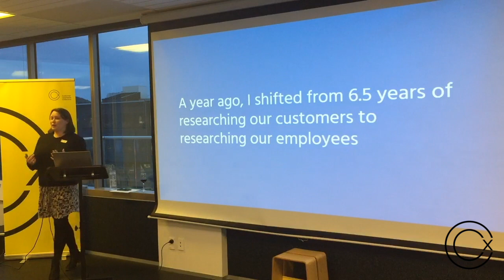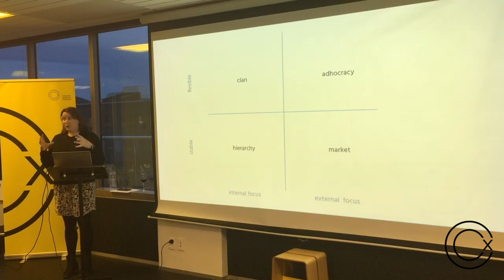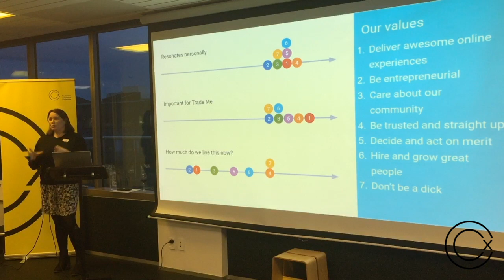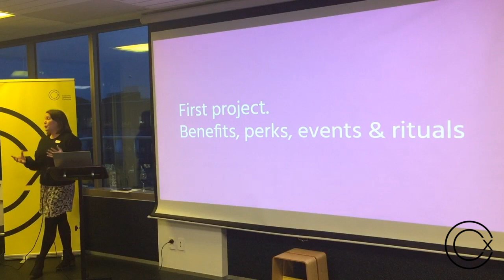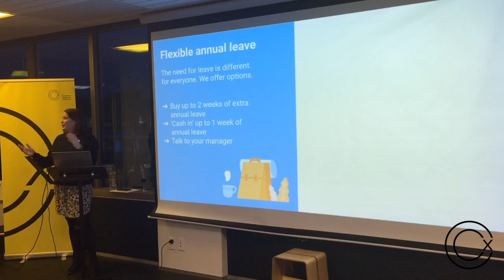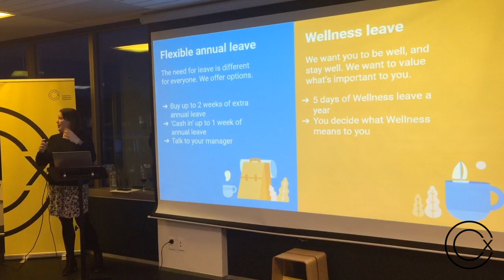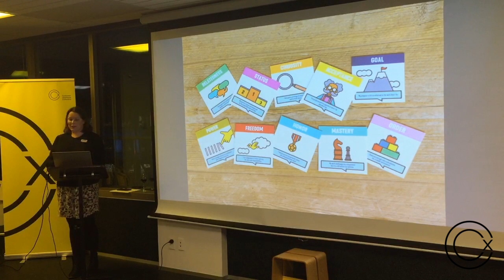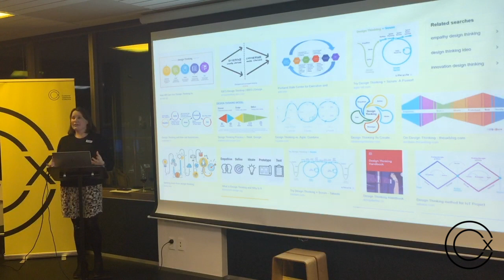Ruth Brown: What happened when Trade Me turned UX Research on themselves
Ruth Brown has spent most of her time at Trade Me out and about discovering what makes customers tick. In 2018, Ruth changed tack and focussed on the people inside the building. What makes employees tick?

During this interactive session, Ruth took us through year one as Head of People Research at Trade Me. We heard about how her first Employee Experience project (which was destined to end in more Foosball tables) was completely flipped when Trade Me worked out what their people actually wanted from their employer. We learnt about the differences and commonalities of customer and employee research and explored practical tools to use to understand and improve the employee experience at work places.